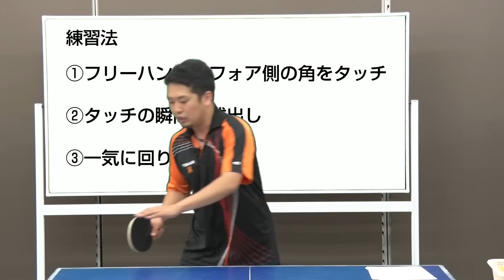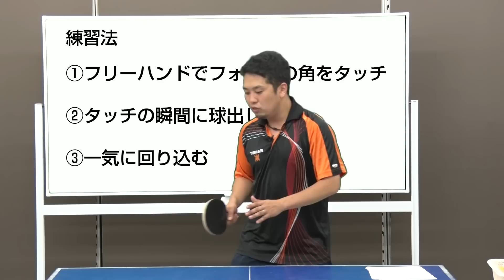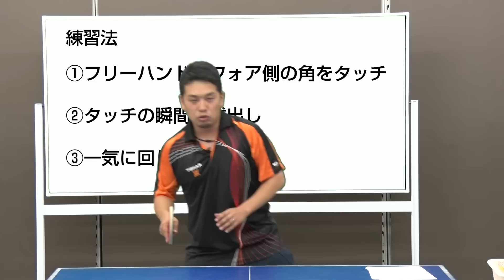大きな回り込みが出来るようになる効果的な練習法【卓球知恵袋】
今日のテーマは回り込み、、、でも、オススメの対象者としては全ての卓球プレーヤーにやってほしいと思います。
「両ハンド型はしなくていいんじゃないの？」と思われるかもしれませんが、いきなりチャンスボールが来たとき・回り込まないとどうしようもない時って絶対あるんですよね。
この動きを体験しておくだけでも、日々のプレースタイルに間違いなく役立つと思いますので、ぜひやってみてください！